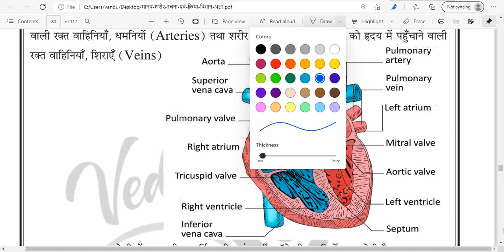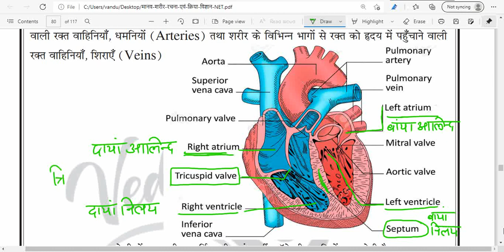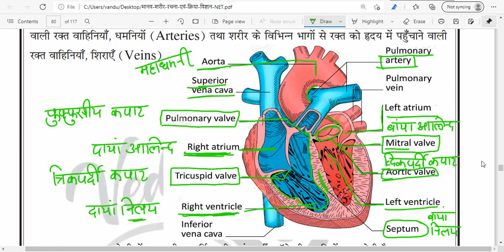हृदय: संरचना, रक्त वाहिनियां और संचालन प्रणाली (Heart: Structure, Blood Vessels & Conduction system)